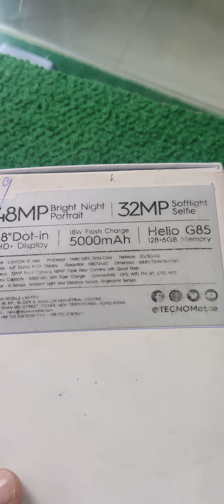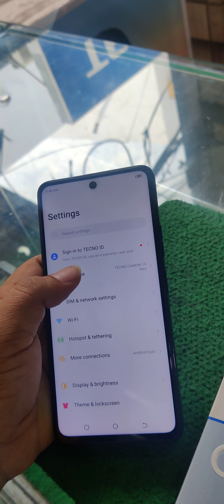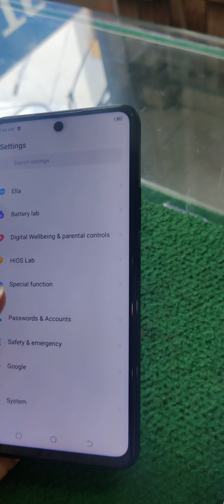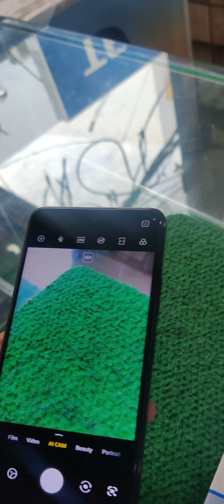tecno camon 19new Daba chajar sath mobiles world sangla Hill 03352796586